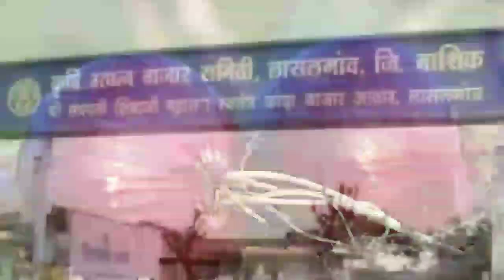आजचे उन्हाळी कांदा भाव 27.3.2020